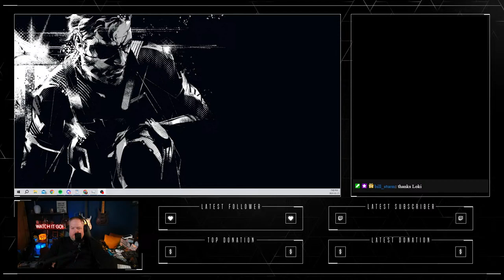Monday live - Lets go!!